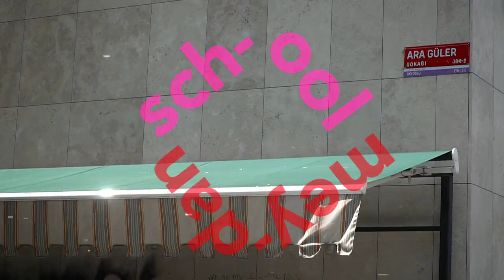Sergi: Mektep Meydan Galatasaray | Exhibition: School Square Galatasaray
Pera Müzesi Galatasaray Lisesi’nin kuruluşunun 150. yılı kapsamında, mimari, sanat tarihsel ve sosyokültürel bağlamda çok katmanlı bu okul etrafında kurgulanan bir güncel sanat sergisi düzenliyor. Küratörlüğünü Çelenk Bafra’nın yaptığı sergi, bugün hâlâ mezunlarının “mektep” olarak andığı kurumun adına, binanın köklü geçmişine ve okul vasfına referansla “mektep” başlığını benimsiyor. Güncel sanat bu okul hakkında yapılan araştırmalar, yayınlar, sergiler ve etkinliklerin ötesinde ne söyleyebilir? Sadece Galatasaraylıları değil tüm kenti ve ülkeyi ilgilendiren bir okul ve yapı günümüz sanatçılarına esin kaynağı olabilir mi? Mektep Meydan, başlığındaki kelime oyunuyla, hem mektebin kaçınılmaz olarak eklemlendiği Galatasaray Meydanı’na atıfta bulunuyor hem de Galatasaray Lisesi’nin binasını, bahçesi ve duvarlarıyla günümüz sanatçılarının buluşup tartışacakları düşünsel bir meydan (agora, forum) olarak betimliyor. Sergi, mektebin içindekileri sanatçıların gözünden “meydan”a çıkarıp sanat aracılığıyla tartışarak kamuya açmaya çalışıyor.

Mekân ve bağlama özgü pratikleriyle tanınan Antonio Cosentino, Barış Göktürk, biriken (Melis Tezkan, Okan Urun), Burak Delier, Elvan Alpay, Hasan Deniz, Hera Büyüktaşçıyan ve Vahit Tuna yeni işleriyle sergide yer alırken, Ali Kazma ve Cemal Emden’in de son yıllarda ürettikleri işleri sunuluyor. Galatasaray Liseli sanatçıların içeriden bakışını ve kişisel deneyimlerinin sanatsal pratiklerine yansımasını önemsemekle beraber sergi sanatçılarında “mektep”li olmak gibi bir kriter aranmadı. Aksine, 150 yıldır kente mâl olan bu yapıya meydandan, yani dışarıdan bakabilen sanatçıların araştırma yoluyla getireceği perspektife alan açıldı. Sergide yer alan on farklı yapıt ya da seri, resim, heykel, yerleştirme, fotoğraf, video, ses ve performans yoluyla Galatasaray Lisesi’nin yeri, işlevi, tarihi ve mekânıyla ilişkileniyor.

Sanatçılar: Ali Kazma, Antonio Cosentino, Barış Göktürk, biriken (Melis Tezkan, Okan Urun), Burak Delier, Cemal Emden, Elvan Alpay, Hasan Deniz, Hera Büyüktaşçıyan, Vahit Tuna
Pera Museum presents a contemporary exhibition exploring the multi-layered architectural, art-historical and sociological significance of the Galatasaray High School on the occasion of its 150th anniversary. The exhibition curated by Çelenk Bafra takes on the name of “school” (“mektep”) in reference to the name of the institution still remembered as and called “the school” by its graduates even today, to the deep-rooted history of the building and its character as a place of education. What does contemporary art have to say beyond the research, publications, exhibitions and events that have already been carried out about this school? Can this school and structure that concerns not only members of the Galatasaray community, but the entire city and even country become a source of inspiration for the artists of our day? The word play in the title School Square both references the Galatasaray Square with which the school is inextricably and necessarily intermeshed and envisages the structure of the Galatasaray High School with its garden and surrounding walls as an intellectual square (an agora, forum) where contemporary artists shall meet and debate. The exhibition attempts to “square”ly expose the school’s interior as seen through the eyes of artists, thus opening it up to the public by way of artistic discussion.

Known for their site and context-specific practices artists Antonio Cosentino, Barış Göktürk, biriken, Burak Delier, Elvan Alpay, Hasan Deniz, Hera Büyüktaşçıyan and Vahit Tuna are exhibiting new works along with Ali Kazma and Cemal Emden’s recent works. Though the insider’s perspective of artists from Galatasaray High and the reflection of their personal experiences on their artistic practices have been considered valuable, being “from the school” was not set as a criterion for exhibition participation. Quite on the contrary, room has been made for perspectives to be brought in by artists looking upon the school, an organic part of the city for 150 years, from the square – namely, from the outside, to those peeking in while passing by, and to those who perhaps live in its vicinity and have it in their thoughts. Rather than providing an art-historical selection of sorts, the School Square Galatasaray exhibit aims to gaze into the past from the vantage point of the present and pass on new creative products into the future. The ten different artworks or series on display in the exhibition relate to the location, function, history and space of Galatasaray High School by means of painting, sculpture, installation, photography, video, sound and performance.

Artists: Ali Kazma, Antonio Cosentino, Barış Göktürk, biriken (Melis Tezkan, Okan Urun), Burak Delier, Cemal Emden, Elvan Alpay, Hasan Deniz, Hera Büyüktaşçıyan, Vahit Tuna